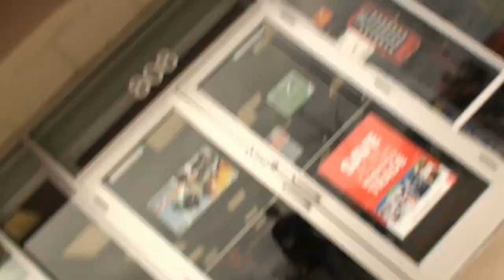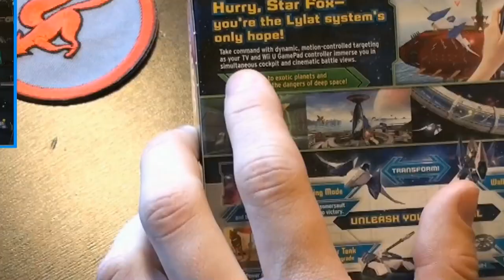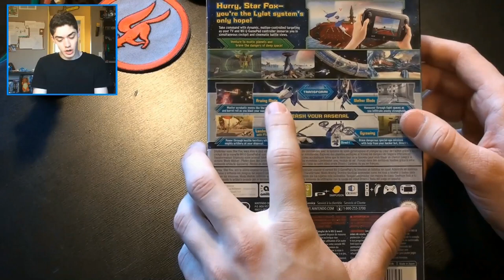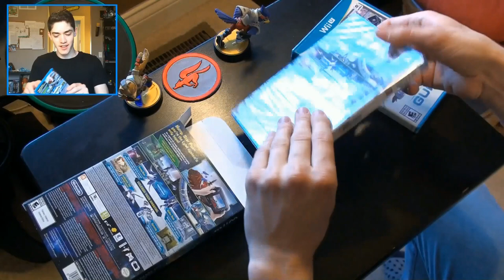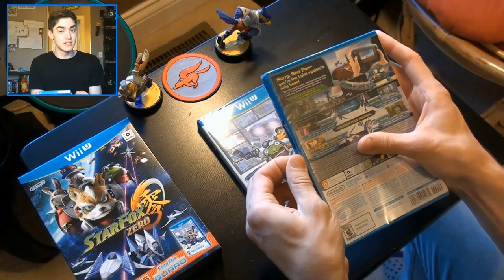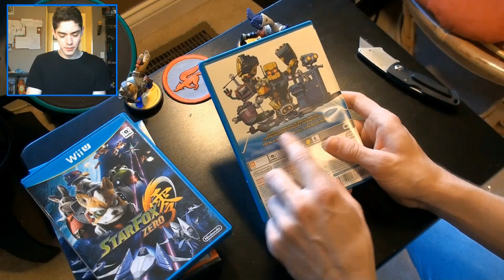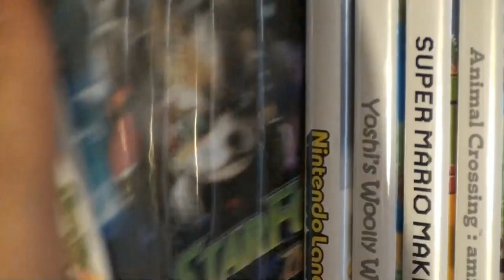UNBOXING Star Fox Zero +Collectable Patch & Boot Up REACTION!!!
Star Fox Zero on the Wii U is finally here!! Join me brave warrior on my journey to get this amazing game and be there when I play it for the FIRST TIME!!!

Want to send me stuff?? Send it here!:
Lake Zurich, IL
60047